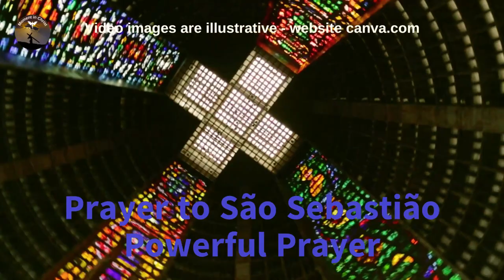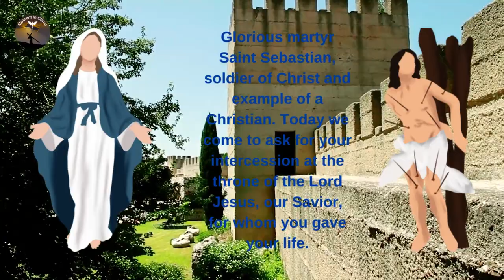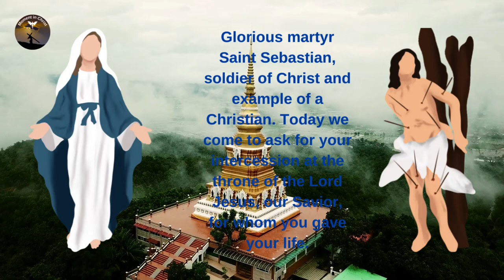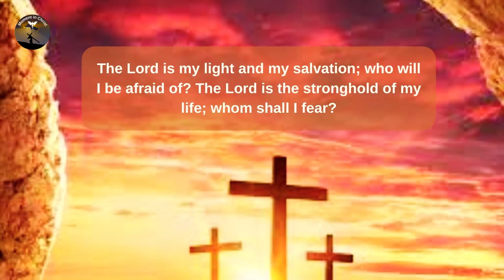Prayer to São Sebastião Powerful Prayer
👉 Prayer Channel .

Moment in Christ, our everyday meeting with the word of God, today we will share the prayer to São Sebastião. Very strong prayer.
Let's start with an Our Father and at the end the GOSPEL OF THE DAY, good video.

forgive us our trespasses
as we forgive
to those who have offended us,

Prayer to Saint Sebastian

Glorious martyr Saint Sebastian, soldier of Christ and example of a Christian. Today we come to ask for your intercession at the throne of the Lord Jesus, our Savior, for whom you gave your life.
You who lived by faith and persevered to the end, I asked Jesus for us to be witnesses of God's love.
You who waited firmly on the words of Jesus, I asked Him for us to increase our hope in the resurrection.
You who lived charity towards the brothers, I asked Jesus to increase our love towards all.
Anyway, glorious martyr Saint Sebastian, protect us against plague, hunger and war; defend our crops and our flocks which are gifts from God for our good, for the good of all.
And defend us from sin which is the greatest evil, causing all others.

Proclamation of the Gospel of Jesus Christ according to Matthew 21, 28, 32
At that time, Jesus said to the chief priests and elders of the people: “What do you think? A man had two kids. Addressing the first, he said, ' Son, go work in the vineyard today! ' The son replied, ' I don't want '. But then he changed his mind and left. The father went to the other son and said the same thing. The latter replied: 'Yes, sir, I will'. But it was not. Which of the two did his father's will?”
The chief priests and elders of the people answered, "The first." Then Jesus said to them, “Truly I say to you, publicans and prostitutes go before you into the kingdom of God. For John came to you in a way of righteousness, and you did not believe him. On the contrary, the publicans and the prostitutes believed in him. You, however, even seeing this, did not repent to believe in him ".